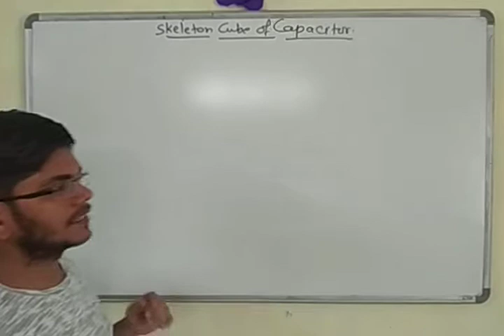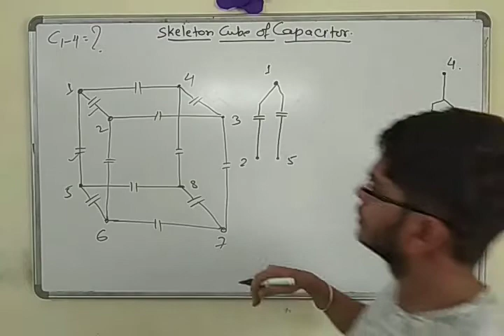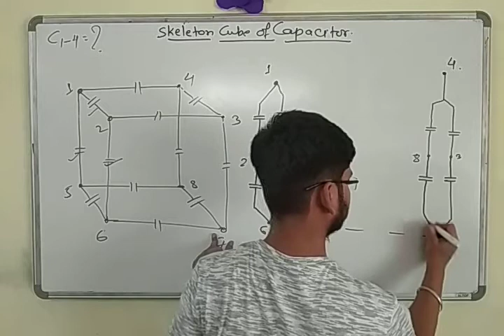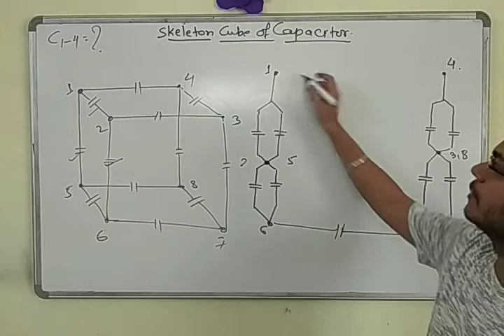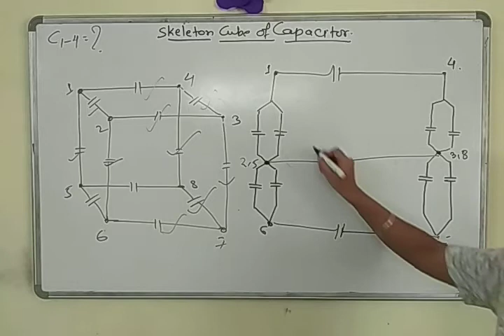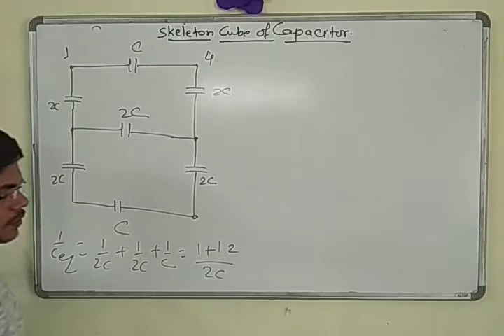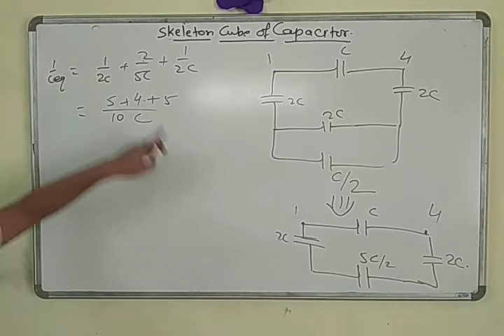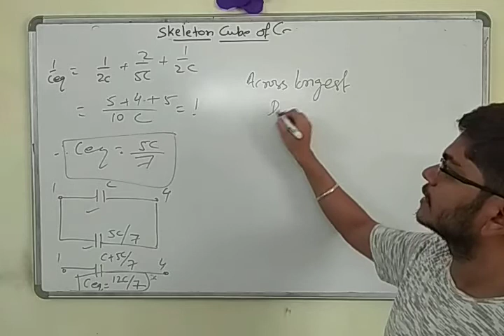Equivalent capacitance across any side of skeleton cube of capacitor ll